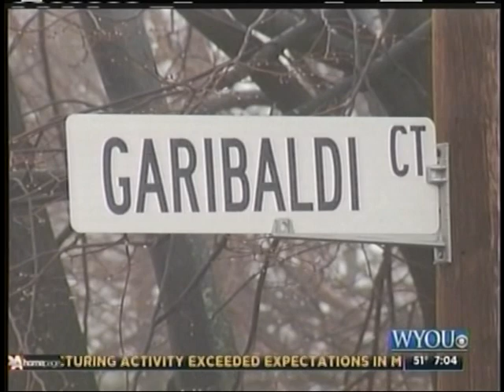WYOU News coverage of the press conference announcing Operation Gang Up.